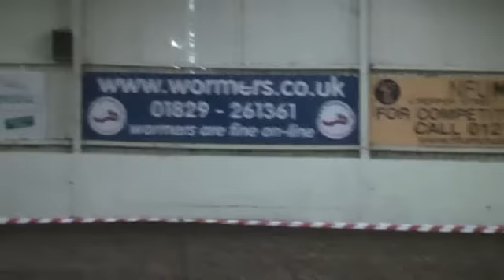North Western Association Sec. B Spring 2010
North Western Association of WPCS Spring Youngstock Show 2010. Section B Champion was Hilin Renoir, Reserve Janpete Babycham.